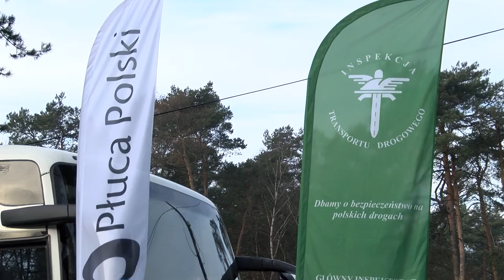Ile lat mają płuca kierowców? Sprawdzono podczas kontroli ITD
Wypowiedź: prof. dr hab. n. med. Adam Antczak, kierownik Kliniki Pulmonologii i Onkologii UM w Łodzi, Alvin Gajadhur, p.o. Główny Inspektor Transportu Drogowego.

Długie godziny spędzone za kierownicą, siedzący tryb życia i do tego palenie papierosów – taki tryb życia prowadzą niektórzy zawodowi kierowcy. Efekt? Zawodowi kierowcy znajdują się w grupie osób obarczonych podwyższonym ryzykiem wystąpienia POChP, czyli przewlekłej obturacyjnej choroby płuc. Organizatorzy kampanii Płuca Polski wraz z Inspekcją Transportu Drogowego przeprowadzili akcję bezpłatnych badań płuc dla zawodowych kierowców.